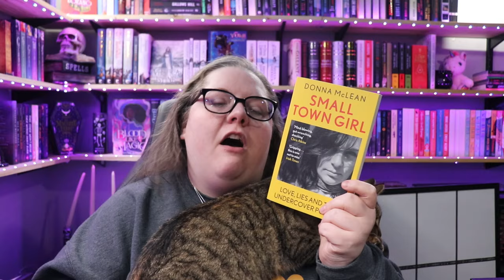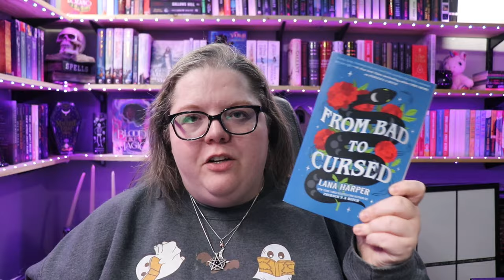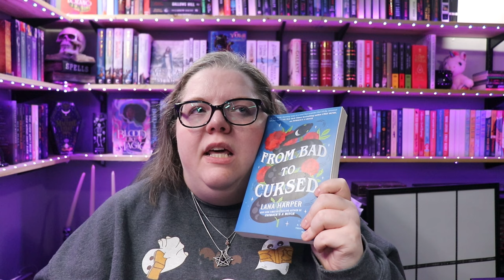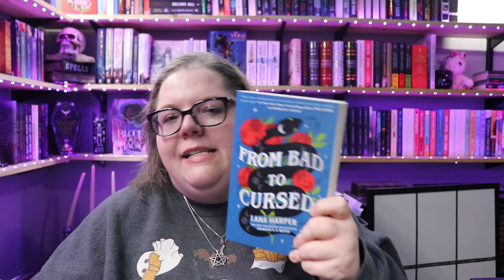December Reading Wrap Up | feat. Rajah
Next Live Productivity Sprints - Saturday @ 4pm EDT
- Current ATC Book club book & adaptation - Vampire Academy by Richelle Mead - Book 1, The 2014 Film, AND the 2022 tv series.

🌎SOCIAL MEDIA🌏
Instagram: @thehexedlibrary & @thehexedplanner & @storytellershearth

🎵FEATURED MUSIC🎵
Intro for videos & Countdown: